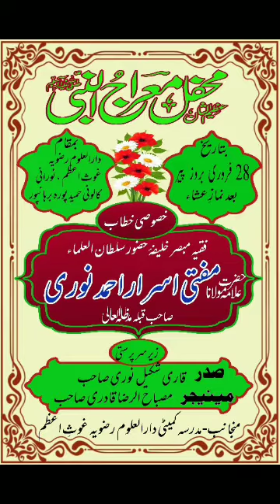Zindagi Ka Maqsad Kya He ?? | Hazrat Allama Maulana Mufti Asrar Ahmad Noori Sahab Qibla